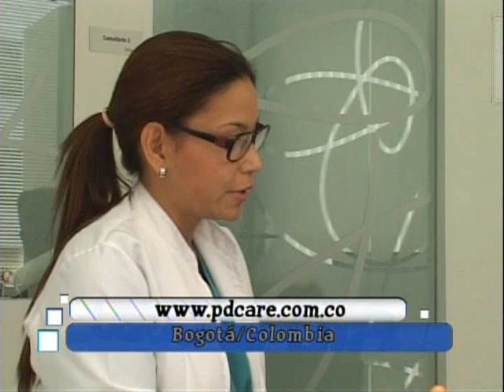Salud al Dìa con Shia Bertoni: La Salud Bucal desde Bogotà...!!! 1/2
Desde Bogotà, Colombia, la Dra. venezolana Keith Arata (Odontòloga) nos enseña los nuevos avances, las nuevas tecnologìas que se incorporan a todo lo que tiene que ver con la belleza dental, con una hermosa sonrisa. Veamos de que se trata...!!!